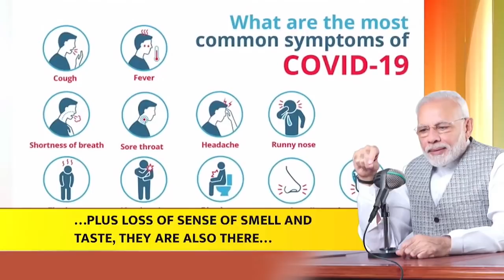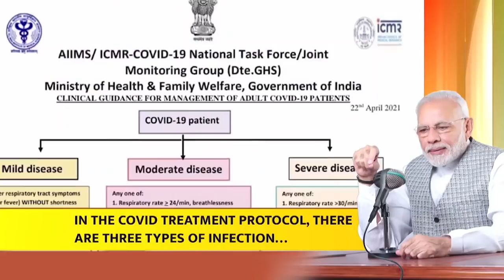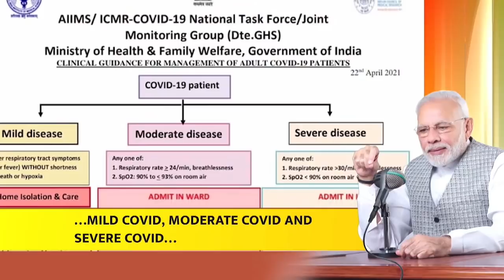When Dr Shashank Joshi from Mumbai interacts with Hon PM Narendra Modi on COVIDSecondWave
When Dr Shashank Joshi from Mumbai interacts with Hon PM@NarendraModi ji in MaanKiBaat on COVIDSecondWave & on how to take care & on treatment protocols during various stages if someone gets infected by coronavirus.
Most imp advice is to always STAY POSITIVE !